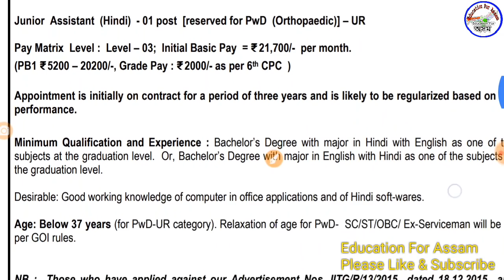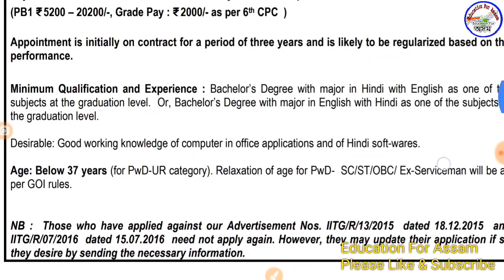Junior Assistant Recruitment in IIT Guwahati || Assam Job _ By Education For Assam